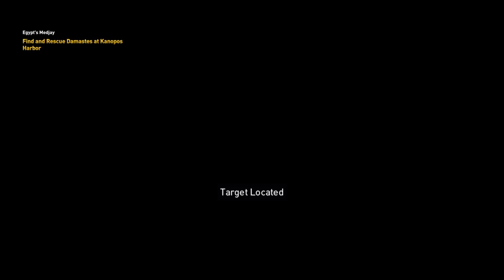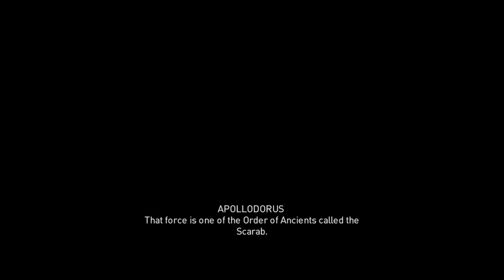Assassin's Creed® Origins_20180926223036